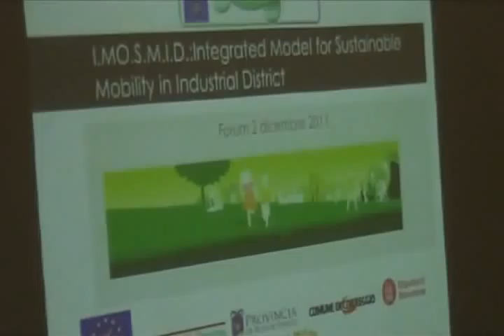Car pooling a Correggio.wmv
Presentazione del nuovo servizio IMOSMID: car pooling a Correggio...